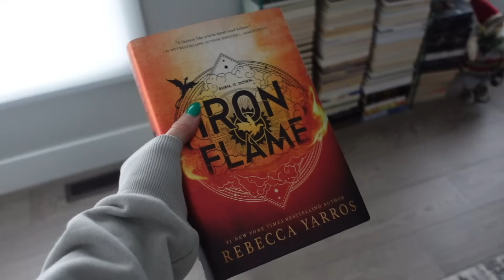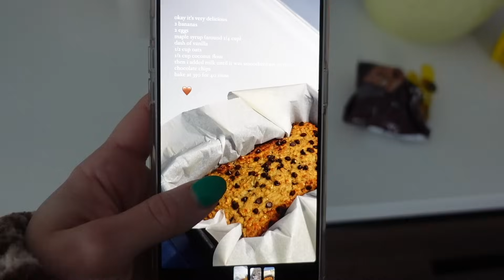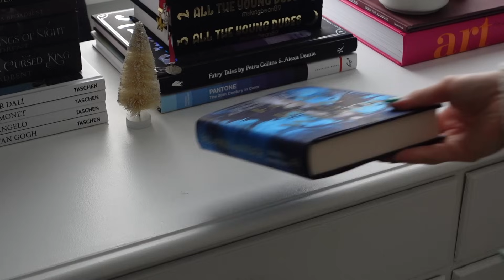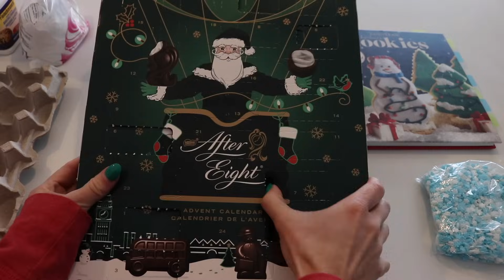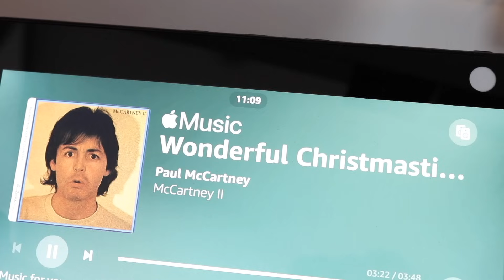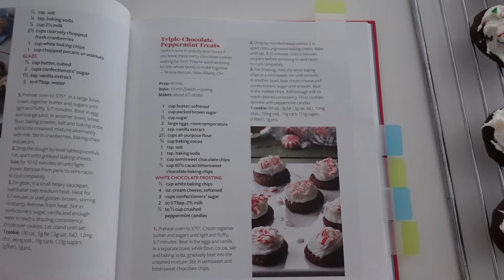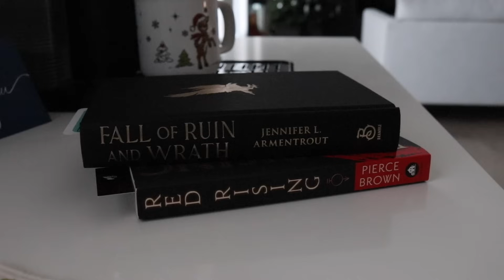A FESTIVE WEEK 📖❄️ christmas cookies, banana bread, reading 100 pages per day (spoiler free)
google drive of YOU guys in amplify in a bunch of different sizes